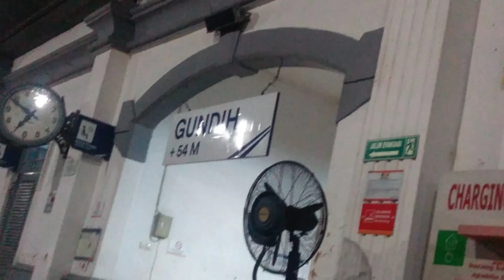Dewa Perang Kunlun Nathan Clark Bab 1037-1038